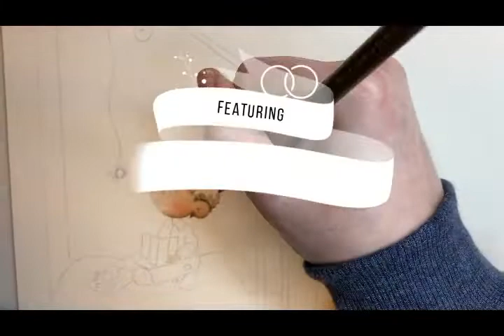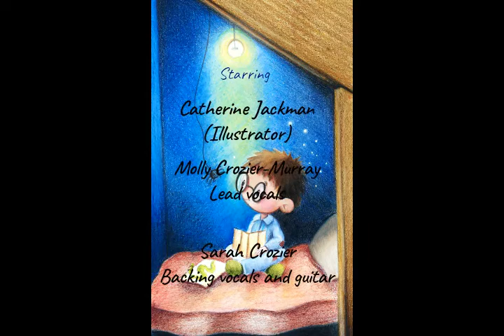Harry Potter Traditional Illustration Time Lapse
My first traditional art time lapse starring the beautiful vocals of Sarah Crozier and Molly Crozier-Murray.

Materials:
coloured pencils (mixed brands)
Arches Hot Press watercolour paper
Windsor and Newton pro-markers